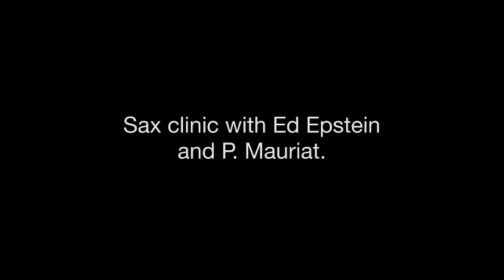Sax Clinic with Ed Epstein.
Player: P. Mauriat Artist Ed Epstein plays baritone PMB- 300 UL
Date: Oct 19th, 2012
Location: Windcorp Stockholm